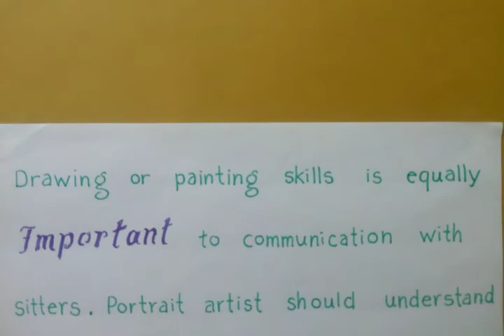Creative Portrait drawing for Unique person art gallery exhibition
Creative PorTrait drawing for Unique person
Depict Uniqueness with Unique Style

Co Co Chanel had rejected a good portrait of her in 1923. Do you know why ?
How old portrait news relate to you nowadays ?

In 1923, Marie Laurencin cooperated with Co Co Chanel in a ballet show. She drew a portrait for Chanel.

The pattite? of portrait is soft. Chanel is sitting quietly and appeared brooding. Her image is direct to the viewer who can feel peaceful when looking at the picture.

But Chanel rejected it and requests her to redraw. Why she reject such good pictures ?

It is regarding to the image showed in the portrait contrary to Chanelˊs self inage. It is rather weak and delicate. Chanel perceives herself as an ambitious and aggressive person. How can she accept it at that time ?

Drawing or painting skills is equally important to communication skills with sitter.
Portrat Artist should understand more about sitterˊs preference, expectation and character.

We will contact you and give advice.